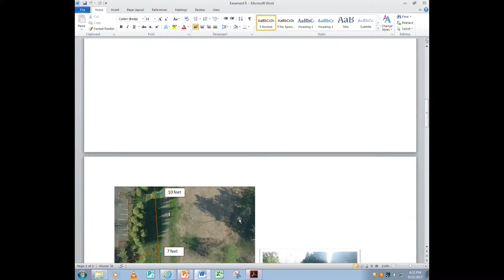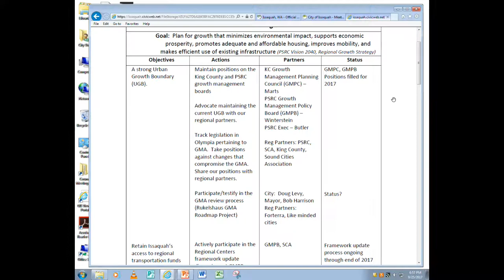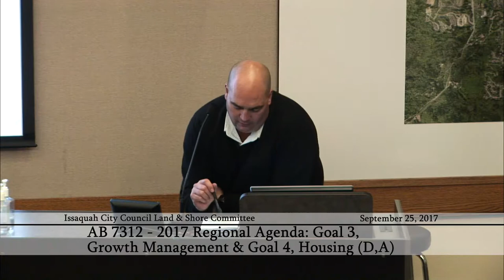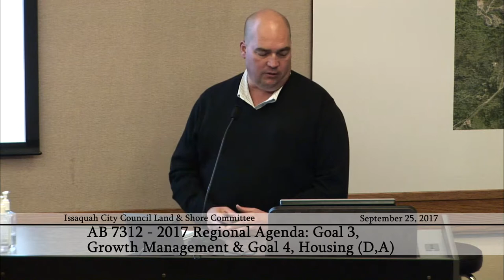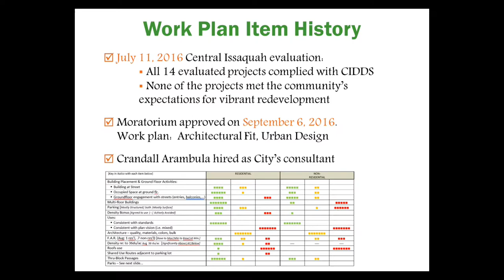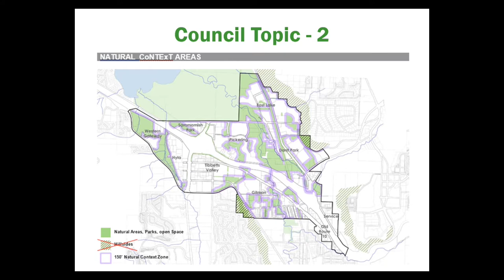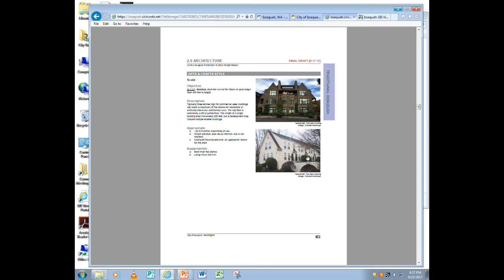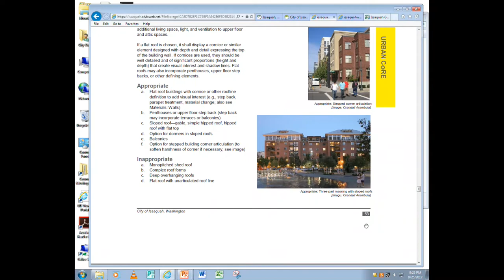Issaquah City Council Land & Shore Committee - September 25, 2017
0:00:30 - AB 7459 - Termination of Costco Easement, (A)
0:24:30 - AB 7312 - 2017 Regional Agenda: Goal 3, Growth Management & Goal 4, Housing (D, A)
1:40:30 - AB 7342 - Architectural Fit & Urban Design (Re: Development Moratorium), (A)